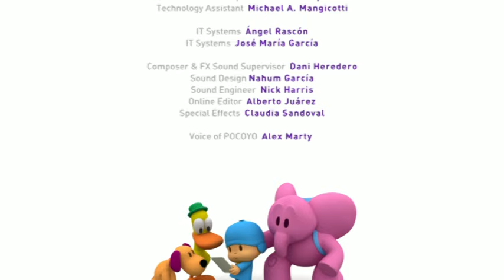🗼 POCOYO TÜRK - Büyük Yarış 🗼 Çocuklar için ÇIZGI FILMLER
Bölüm 19 Sezon 1 (S01E19): Pocoyo, Elly'nin tuğlalardan ördüğü güzeller güzeli kaleyi korumakla görevlendirilmiştir. Bir zaman sonra Pocoyo kaleye dokunmaktan kendini alamaz ve bütün tuğlalar yerle bir olur. Bakalım Pocoyo yaptığı hatayı Elly'ye nasıl açıklayacak?